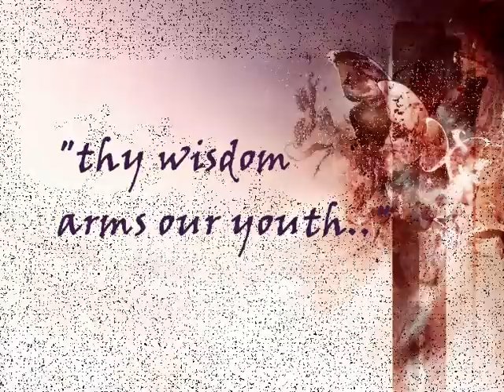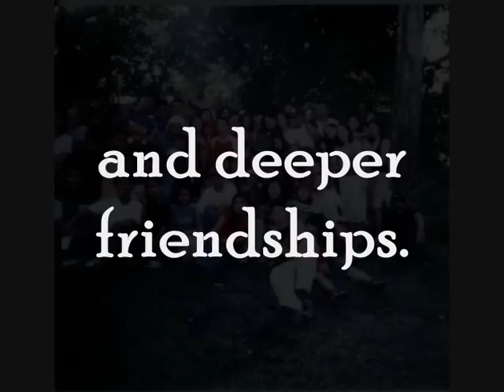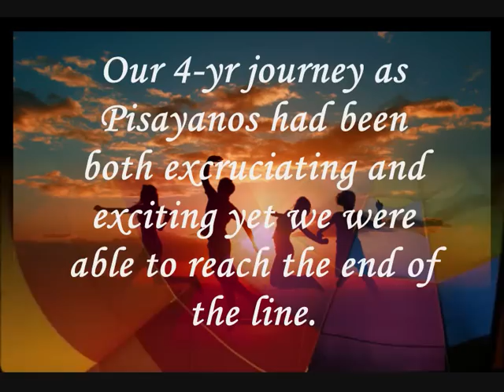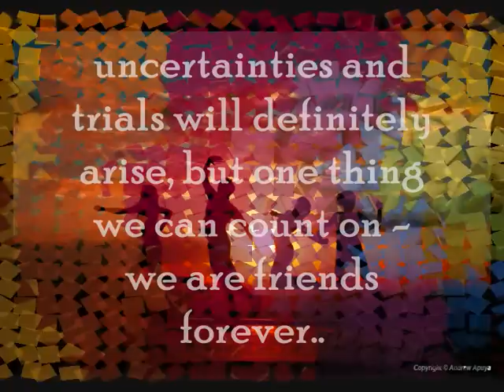PSHS-BRC Class of 2004 AVP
PSHS-BRC Class of 2004 AVP during the PSHS-BRC Alumni Homecoming (Oct. 27, 2008)

Credits:
Jenny Lim
Acielle Garcera